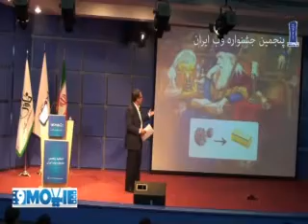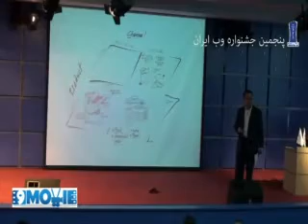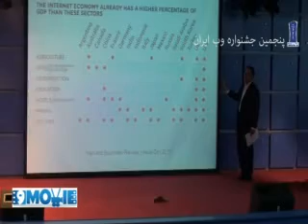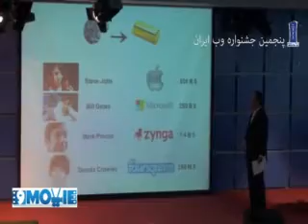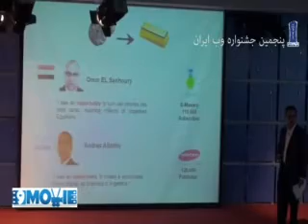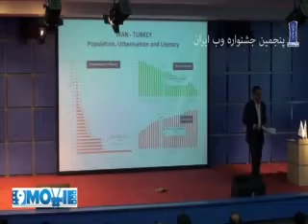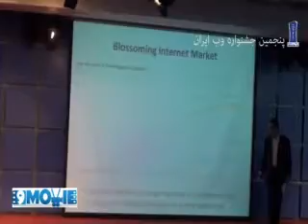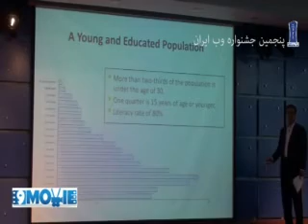5th Iran Web Festival - Part 6 - HD | پنجمین جشنواره وب- قسمت ششم